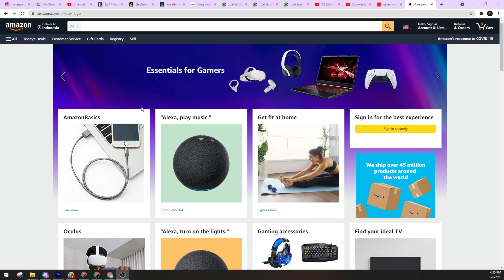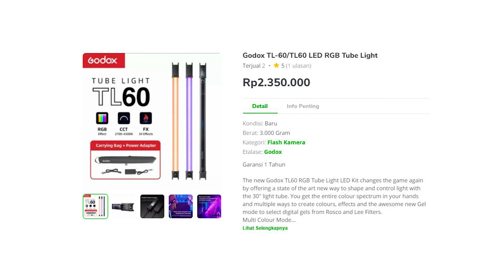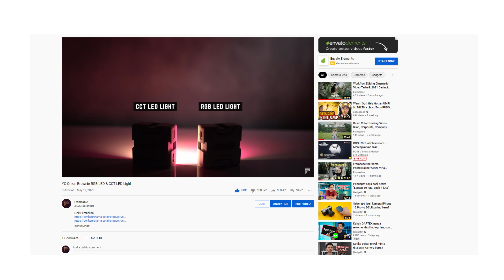RGB Light Stick Light Tube USKey Vision | RGB Light Saber Wand Termurah